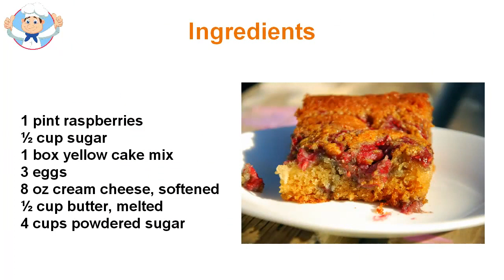Raspberry cake recipe from scratch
Every morning I wake up the clock a quarter of seven hours. Step five minutes to brush your teeth and eating breakfast. But every time I hurry to the bus station, I take the exact bus just left. Except this little tragedy in the morning. Sometimes I wonder if I fell into the trap of life, a boring circle circular. But sometimes I'd settle and focus on the beloved cakes leisure. I feel that life is not boring after all. For me, the Raspberry cake of the manufacturing process from scratch is the wonder of my life, small but charming. In an apparently journey of life, making Raspberry cake also made changes. And I secretly hope that my words have brought raspberry cake recipe  and change your life too, even if it is just a bit of it. Raspberry cake is a very healthy fruit. It has a very special, perfect for pastry decoration bitter and sweet taste. Make sure you add the egg several times to the egg and butter will not separate. Do not stir too after adding the flour. Otherwise, you can damage the taste. Cooking Power I give Raspberry cake recipe that is already the minimum that we need for this raspberry pie. It is preferable not ignored. But if you do not have vanilla extract, we can not ignore this ingredient.